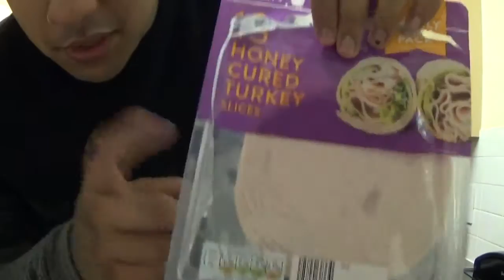STOP TAKING MEDICINE - IVE BECOME A VEGETARIAN - DR SEBI - WHY EVERYONE SHOULD TRY A VEGETARIAN DIET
For all those that are ready to get into shape and really tone up this year and live a healthy lifestyle while eating the foods you love check out our book available in hardback and also Ebook editions: